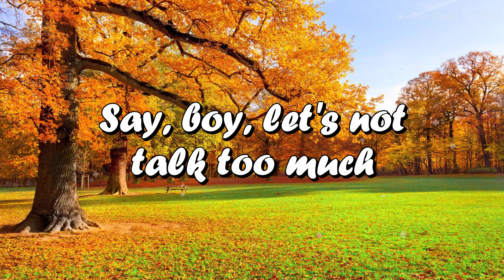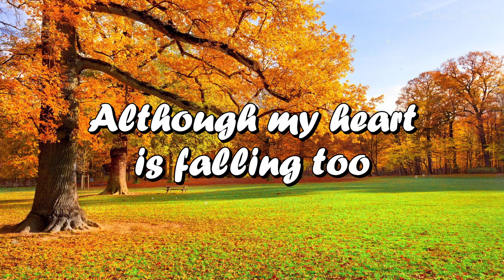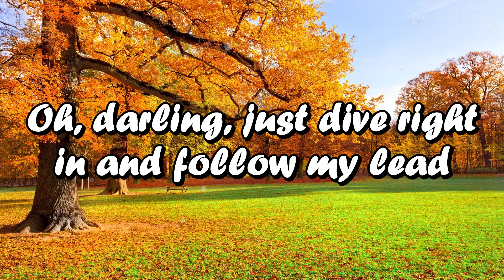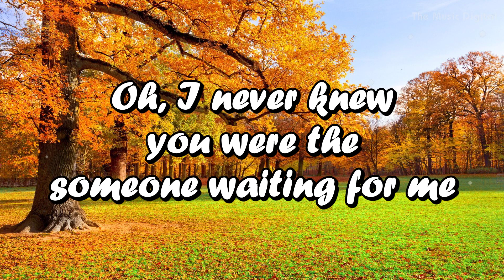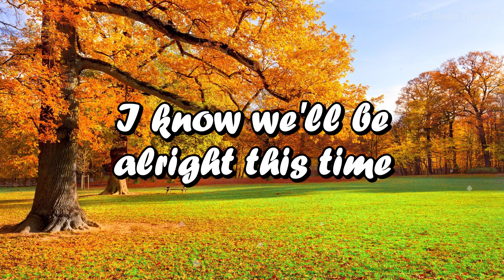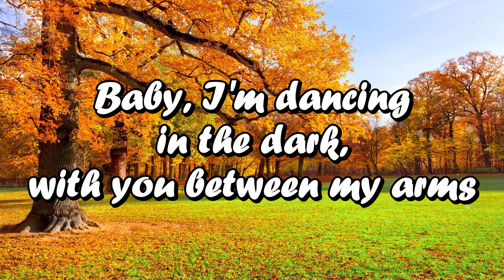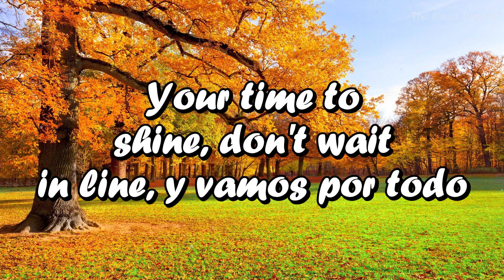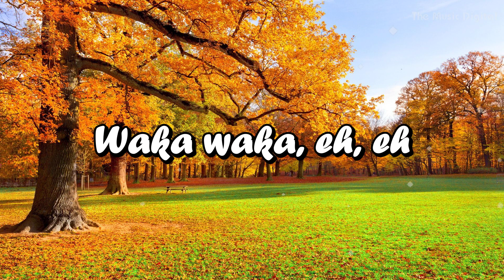Shape of You - Ed Sheeran (mix) Waka Waka, Ellie Goulding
Lyrics:
(Oh-I-oh-I-oh-I-oh-I)
I'm in love with your body
(Oh-I-oh-I-oh-I-oh- I
'm in love with your body
(Oh-I-oh-I-oh-I-oh-I)
(Oh-I-oh-I-oh-I-oh-I)
(Oh-I-oh-I-oh-I-oh- I
(Oh-I-oh-I-oh-I-oh-I)
Come on, be my baby, come on Come
on, be my baby, come on Come
on, be my baby
, come on Come on , be my
baby
Come on, be my baby, come on Come on Come
on (I'm in love with your body), be my baby, come on Come on
, be my baby, come on
Come on ( I'm in love with your body), be my baby, come on Come on Come
on, be my baby, come on Come on Come
on (I'm in love with your body), be my baby, come on